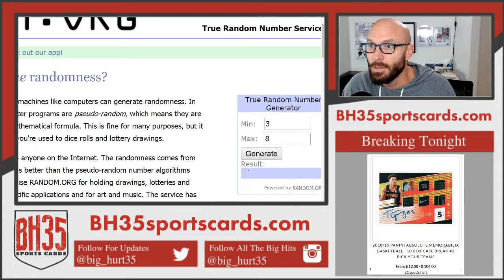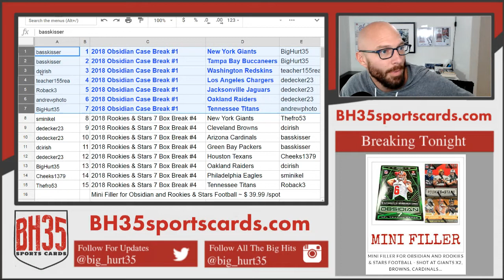Mini Filler for Obsidian and Rookies & Stars Football